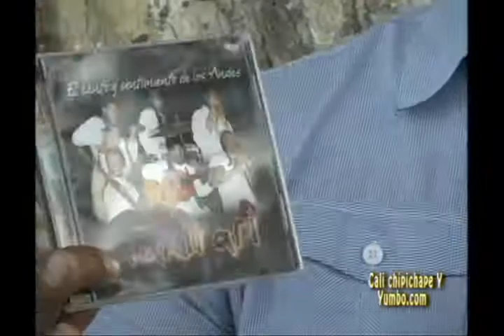Takirari Grupo Musical